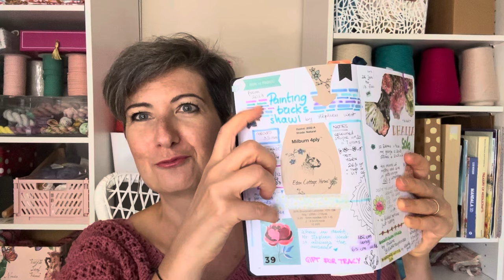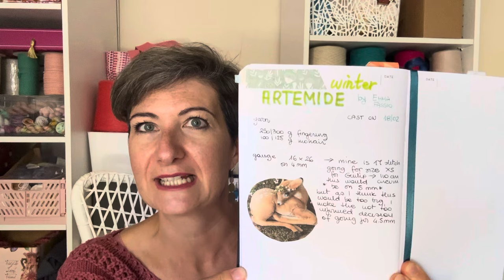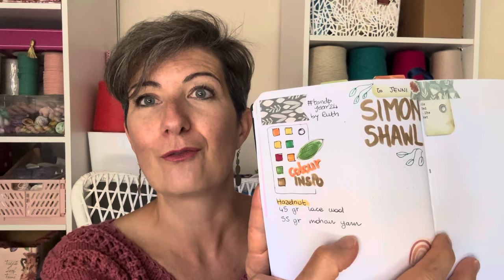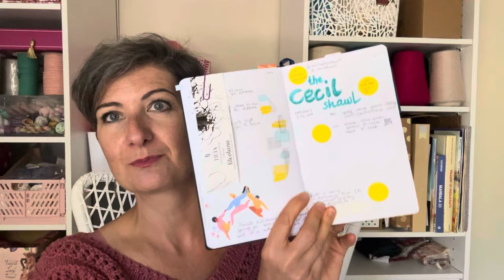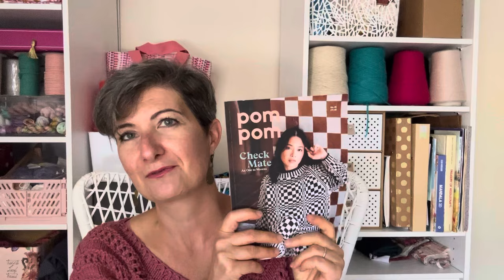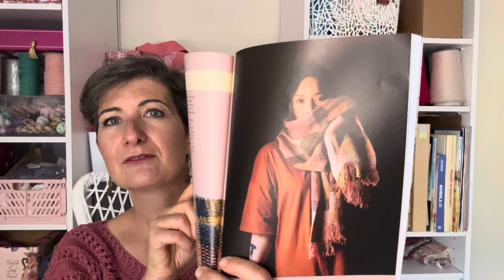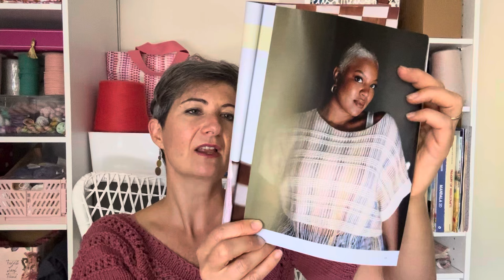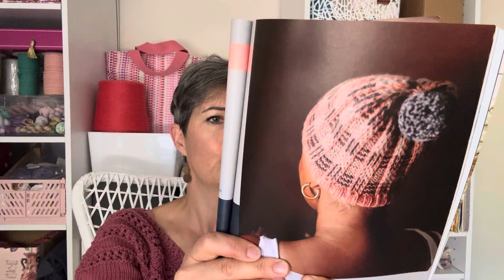Episode 13 - All the shawls, the Veralovekal and a puppy cameo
Hello and welcome in my knitting corner!

Thanks so much for being here today and for spending some time with me

My name is Daniela and you find me

On Ravelry as DanyUK
On Instagram and Threads as @a_knitters_suitcase

I also sew the happiest, funkiest project bags for your favourite projects and you can find them on Etsy
I am available for custom orders too - just get in touch and let’s chat about it.

My time stamps for this episode

0:00 Start
04:33 What I am wearing
06:57 Finished project
16:13 The Veralovekal and other wips
45:35 Gifts and dream knits

Outfit of the day is
Bore’ by Marine Madine

In Eden Cottage Yarn Milburn 4ply and yarn scraps

Veralove KAL.

The KAL is running from the 9th of March to the 9th of June 2024
Knit any patterns (one or more) by Vera Marcu. You find her on Instagram as @veralovesknitting and on Ravelry at this link

See my interview to Vera in this video for more infos about her patterns and a dedicated video for her ESio Trot jumper at this

The KAL is run on Instagram with the hashtag veraloveKAL and veraloveKALfo for the finished objects. There will be exciting prizes, such as yarn, project bags, notions etc.

Exciting discounts are offered to the participants:
If you are in Perth, we have a special section of this knitalong, possible thanks to the cooperation of my dear friend and fabulous knitter Susan (@athousandandonestitches on Instagram). Get in touch if you want to join the in person group.

In Cable Tie knits yarn Alpha 4ply - colourway Plum

Other podcasts, knitters and makers mentioned

@Purlfectpairings podcast

Thanks so much for spendingsome time with me and happy knitting!